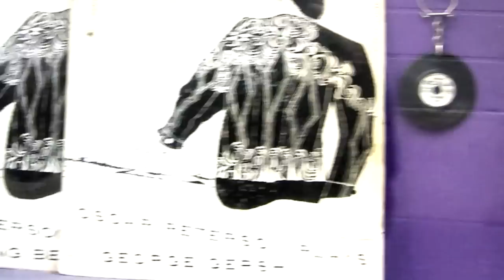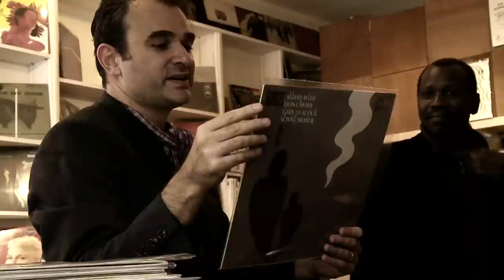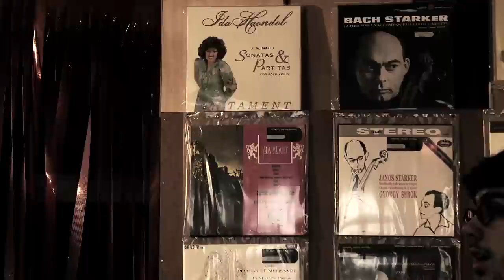Vincent Segal & Ballaké Sissoko - Part 2 | A Take Away Show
La Blogotheque presents :Vincent Segal & Ballaké Sissoko | Part 2 | A Take Away Show

"Quelques années auparavant, Vincent était le premier musicien que je filmais, et très vite a été le premier à m'encourager à filmer la musique. Pour lui, filmer avec une réelle écoute amenait à faire partie du groupe, à influer de manière cruciale sur la performance musicale."

Filmed by Jeremiah
Edited by Norman
Sound by Renaud Doguet & François Clos
Regie by Mathieu Mastin
Produced by Kidam for La Blogotheque